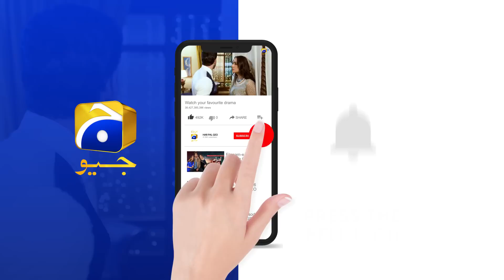Band Karo Apna Yeh Mazloomiyat Ka Drama !!! 𝐄𝐡𝐫𝐚𝐚𝐦-𝐞-𝐉𝐮𝐧𝐨𝐨𝐧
Writer: Jahanzeb Qamar
Director: Syed Ramish Rizvi
Producers: Abdullah Kadwani & Asad Qureshi
Production House: 7th Sky Entertainment